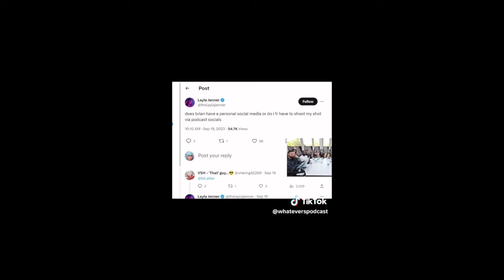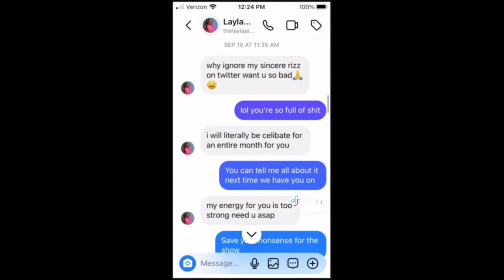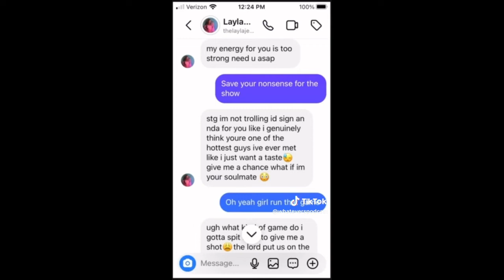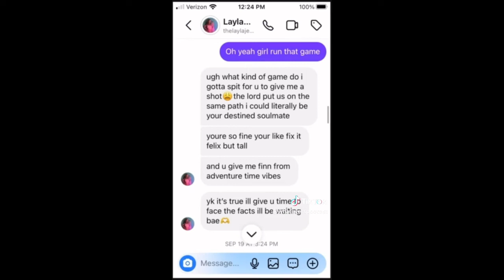Brian Vs 304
Thanks  for viewing my channel. Brian Rejects Her.